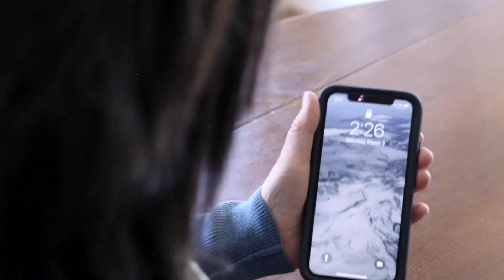My Favorite Mistake (cover)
Here is Spindle45's cover of Sheryl Crowe's "My Favorite Mistake"